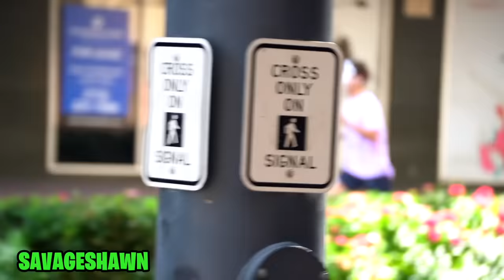Smacking peoples drinks and pie in face prank!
Enjoy this funny smacking peoples drinks and pie in face prank!
Smacking drinks, pie pranks, handcuff pranks, chair pulling pranks! I will do it all! Savageshawn is the best prankster !